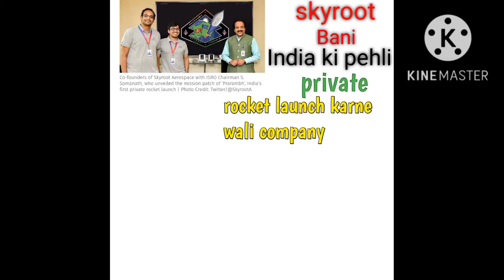india's first private rocket 🚀 manufacturer company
Pahli rocket manufacturer private company of India